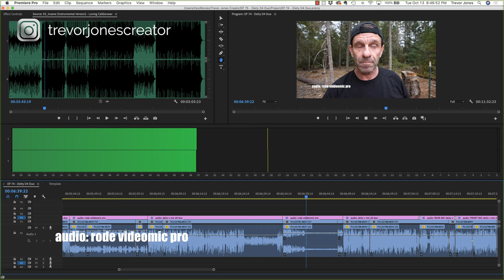Best Mic For YouTube Videos (and Realtors!)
The best mic for YouTube videos and Realtors is the one that gets the job done without getting in the way.  The Deity V Mic D4 Duo offers features that other mics simply don't.  It has a rear mic, so you can flip your camera around, point at a subject, and keep talking with crystal clear sound.

Is the Deity D4 Duo the best mic for YouTube?  In this price range - under $100 - it just might be!  It might be the best chap mic or best budget mic out there! With 2 built in cardiod pattern "shotgun" mics, you get some crazy value.  It might also be the best boom mic on a budget.  The sound quality is pretty great and the versatility has no equal.  The Deity D4 duo has an input to attach another mic, as well as the ability to split the audio into two mono channels so you can mix the tracks separately in post.  For example, you can plug a lave mic into the D4 for your guest to speak into, while you talk into the D4.  If you're a real estate agent or any YouTube content creator looking for an all in one mic at this price point, you should consider the Deity D4 Duo.  It might just be one of the best microphones for YouTube videos and Realtors!

I'm a Realtor - and I love vlogging. There is no other mic out there that offers these features for vlogging!  To be able to flip the camera around and keep talking makes this perhaps the best microphone for vlogging!

00:00 Intro
00:46 Built in camera mic
01:28 My current mic: Rode VideoMic Pro
02:00 Unboxing the Deity V Mic D4 Duo
02:14 Deity V Mic D4 Duo Features
02:35 2 mics!
03:18 Deity V Mic D4 Duo jacks
03:47 Discreet audio
04:19 Mounting options
04:29 Shotgun mic advantages
04:42 Winds screens/dead cats
04:57 For a GoPro?
05:24 Deity V Mic D4 Duo sound comparison
06:05 Noise floor
06:48 Vlog test
08:32 Preliminary verdict
10:10 Final verdict

Time for your Continuing Education?
Here's how!